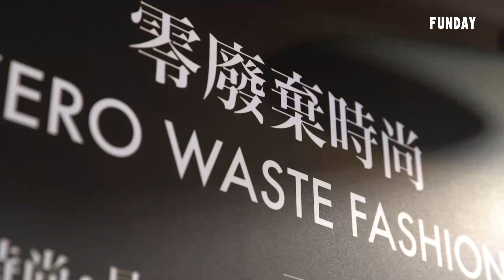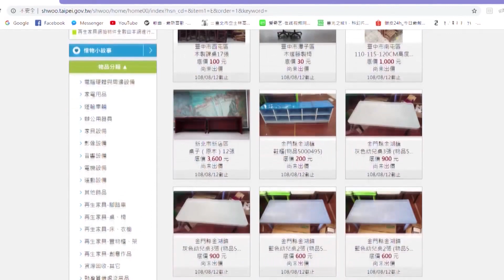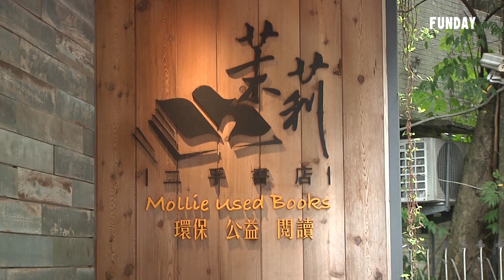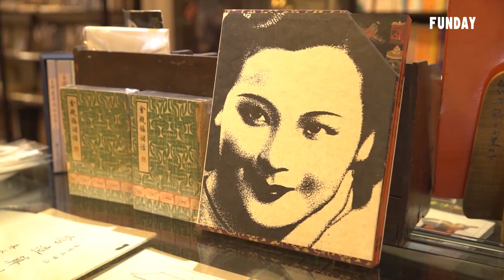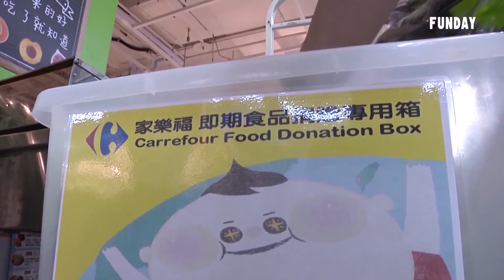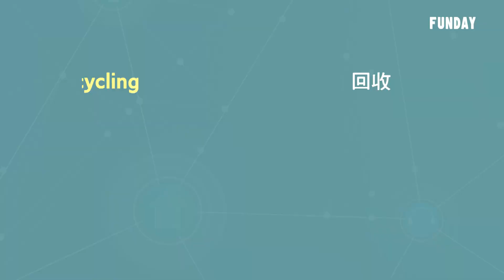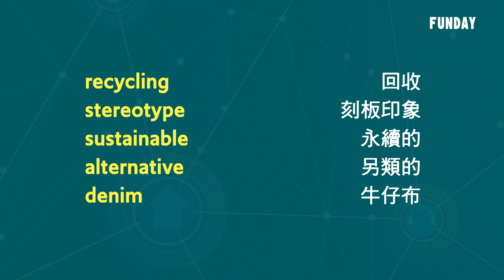Knowledge | 愛與價值 The Beauty of Recycling